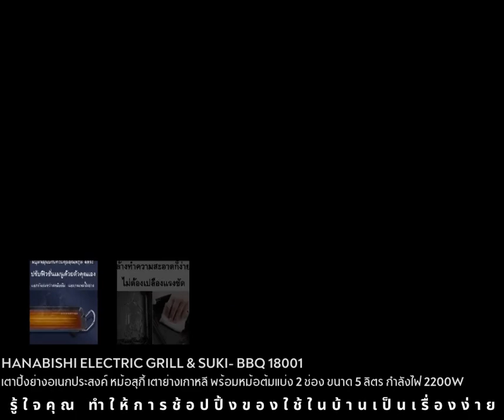HANABISHI 18001 เตาปิ้งย่างอเนกประสงค์ หม้อสุกี้ เตาย่างเกาหลี และบาร์บีคิว ถูกมากเพียง 1490 บาท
มาร์ยองเซ็นเตอร์ โปรแรงส์มาก‼ ศูนย์จำหน่าย HANABISHI 18001  เตาปิ้งย่างอเนกประสงค์ หม้อสุกี้ เตาย่างเกาหลี และบาร์บีคิว ถูกมากราคาเพียง 1490 บาทเท่านั้น สั่งซื้อได้เลย
✅ Line หรือคลิกลิ้งค์ได้ที่

มาร์ยองเซ็นเตอร์ สำนักงานใหญ่ ตั้งอยู่ติดกับธนาคาร ธกส ปลวกแดง

มาร์ยองเซ็นเตอร์ สาขาที่2 ตั้งอยู่ตรงข้ามกับโรงจำนวนปลวกแดง